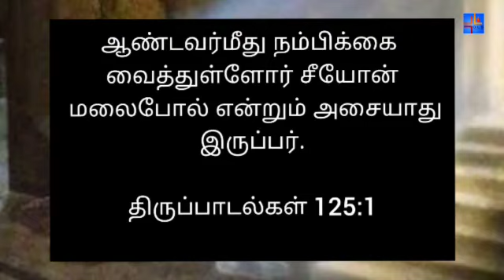12-10-2020 | MORNING DEW | காலை பனித்துளி